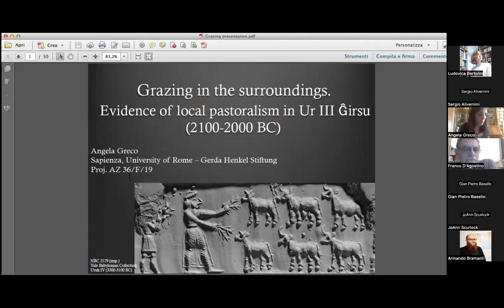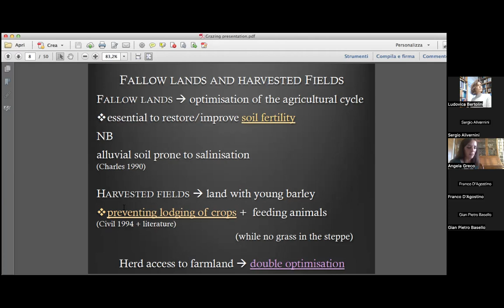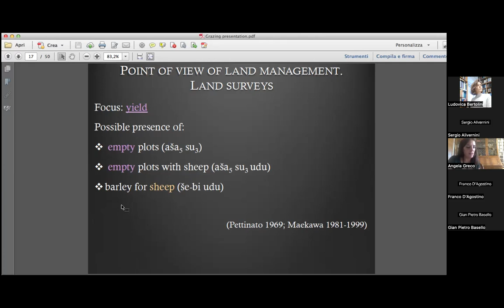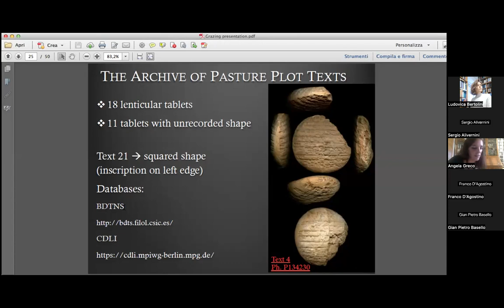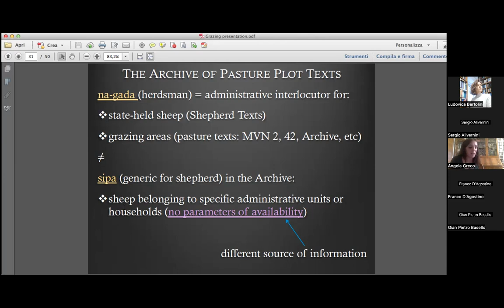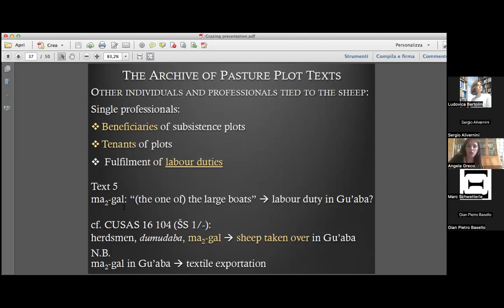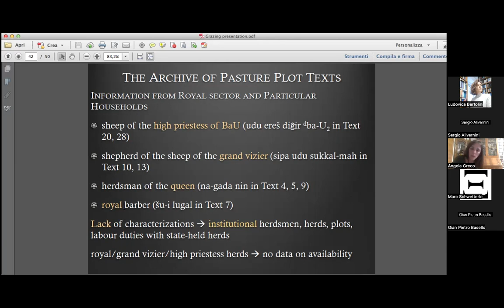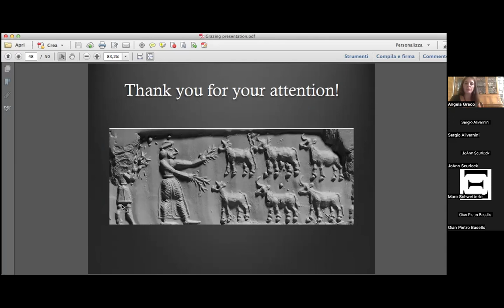Grazing in the surroundings. Evidence of local pastoralism in Ur III Girsu - Angela Greco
The International Association for Archaeological Research in Western & Central Asia (ARWA) has the pleasure to invite you to the following online lecture of the Philology & History Liaison Group:

Friday, October 6th, 6:00 pm Central European Time (UTC+01:00)

Angela Greco (Sapienza, University of Rome - Gerda Henkel Stiftung, Project AZ 36/F/19)  “Grazing in the surroundings. Evidence of local pastoralism in Ur III Girsu”

Often, discussions on pastoralism in the Ancient Near East focus on areas far from the Mesopotamian alluvium or on the interactions between sedentary, nomad, or semi-nomadic populations, as it emerges from the Mari archive of the Middle Bronze Age. Nevertheless, already in the Early Bronze Age, herding relied on a long local tradition in southern Mesopotamia, where pastoralism was not confined to the outskirts of the economic landscape, but it was rather nestled in it. Economic texts from Ur III Ĝirsu provide valuable information on local pastoralism and its embedding in the agricultural agenda.